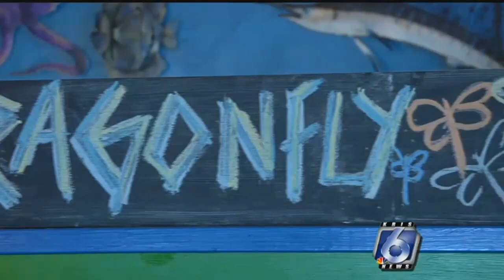Padre Island businesses prepping for spring break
In years past, spring break visitors could be found at the hotels and beaches in Port Aransas, but many condos and rental places are still closed after hurricane Harvey.

Now, businesses on Padre Island are questioning what kind of business they will see this season.